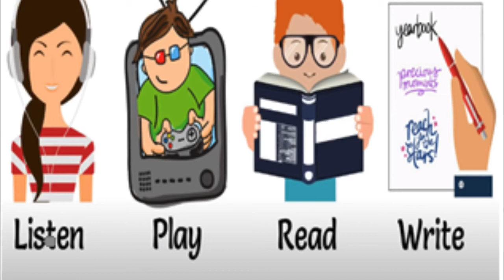English for fun 78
Learn English verbs